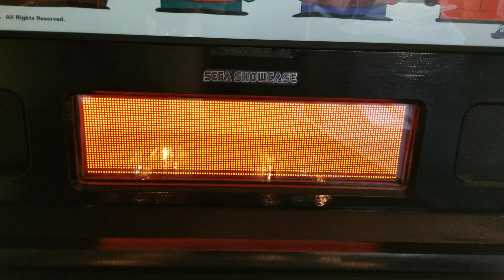October 27, 2021